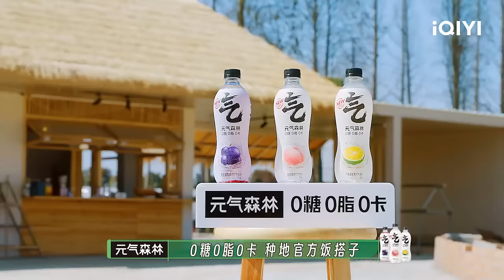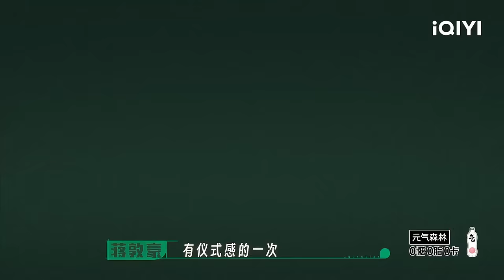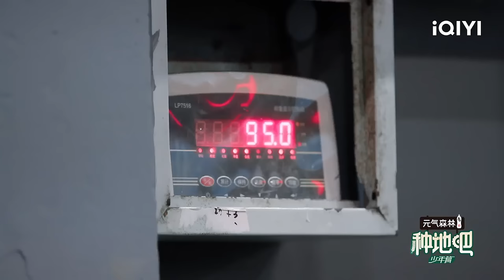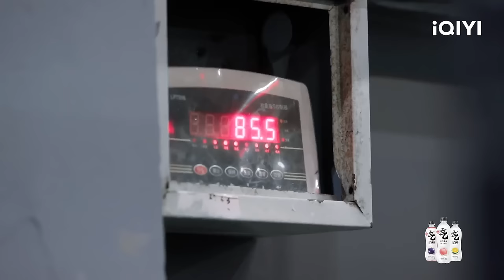EP43 李耕耘赵一博自曝非主流黑历史 后陡门菜鸡互啄比拼摔跤超爆笑 赵一博卓沅成功售卖2000斤生菜！ | 种地吧 FULL Become a Farmer | iQIYI综艺